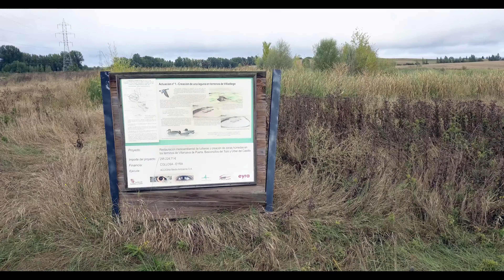Laguna de Villanoño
Laguna de Villanoño: de 1 ha, aproximadamente, es un pequeño humedal de interesante valor ecológico. La denominamos «Laguna de Villanoño», al ser así como la identifica la Junta de Castilla y León y en sus publicaciones sobre veda de pesca, que aquí es total.
Se ubica en el término de Villanoño, a 700 m del pueblo en línea recta y se suma al resto de los atractivos de este pequeño pueblo burgalés.
En el panel informativo se dice:
«Esta actuación consiste en la excavación de un gran vaso de aproximadamente una hectárea de superficie en terrenos de Villadiego [localidad de Villanoño]. El lugar elegido se conoce con el nombre de La Laguna, que se corresponde con una antigua depresión del terreno, que se inundaba de forma periódica y temporal. Con la creación de esta laguna se persigue un doble objetivo. Por una lado, se trata de crear una balsa de contención de avenidas para limitar los efectos de las crecidas que, regularmente, anegan la zona, afectando incluso a la carretera cercana de Villadiego a Villanoño. Por otro lado, la formación de una pequeña laguna en medio de estos campos de secano, dará lugar a un punto de agua que atraerá a la fauna local, desde anfibios hasta aves acuáticas, pasando por pequeños mamíferos y pájaros, que acudirán a beber a sus orillas. La laguna se conectará con el curso de un arroyo cercano, el arroyo Fuentebuena, que confluye muy cerca de aquí con el río Brullés. Para ello, se dispondrá un sistema de desvío de caudales, que se activará a partir de un nivel de agua determinado, de forma que, en momentos de mayor caudal, se derive agua para el encharcamiento de la laguna.
También, con el fin de facilitar su colonización por la avifauna acuática, se han creado distintas condiciones de profundidad a lo largo y ancho del vaso, proporcionando así zonas idóneas para diferentes especies de anátidas, limícolas y garzas. En la parte oeste de la laguna se ha dejado un talud sobreelevado sobre el terreno circundante, que podrá ser utilizado como posadero por las aves, gozando de una buena visibilidad del entorno como defensa frente a depredadores.».